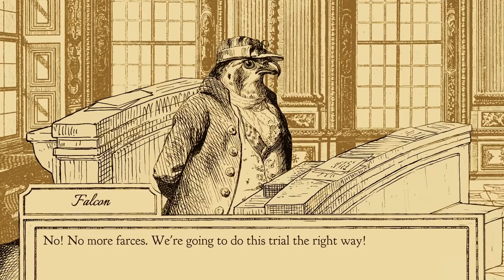Aviary Attorney: Definitive Edition - Launch Trailer (Nintendo Switch)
Fight intense battles in the courtrooms of 19th century France!

Aviary Attorney: Definitive Edition launches physically and digitally in Asia on Nintendo Switch on December 15, 2022.